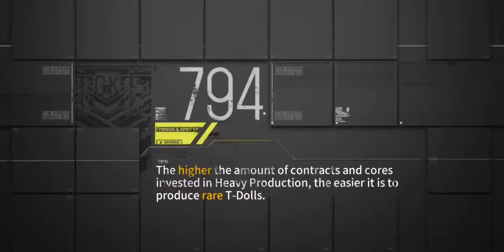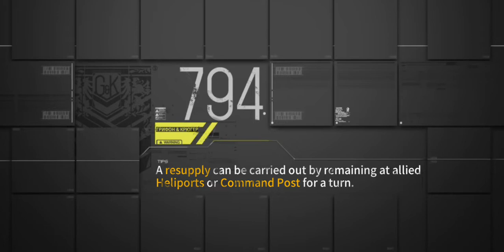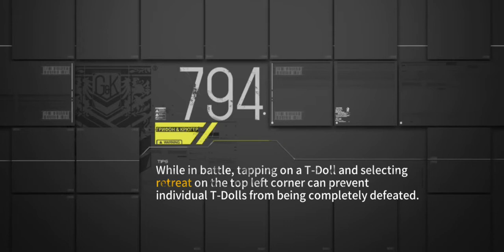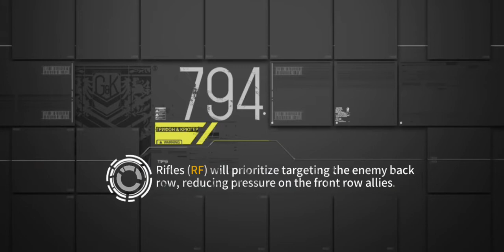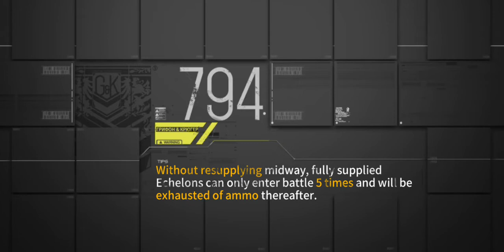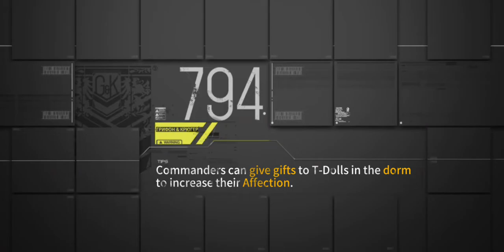Grilsfrontline EN Mirror Stage Ace 4 Chapter 4 : Gaze : Hypnos' Eyes II 1/2 [Normal]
Use 1 Combat Echelons
2nd Echelon = Dual416 Combat Echelon

Stage Reward [Normal] = 50 Token

⭐⭐⭐⭐⭐Lewis, ⭐⭐⭐TS12, ⭐⭐⭐QSB-91 and ⭐⭐⭐SUB-2000 loot drop in this stage!